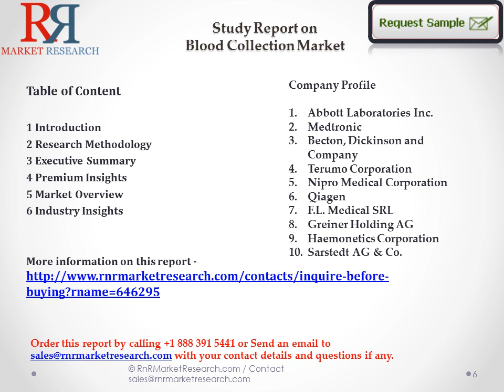Research on Blood Collection Market: by Applications and End User to 2021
The blood collection market @ .It is broadly segmented by product, application, end user, and region. On the basis of products, the blood collection market is divided into blood collection needles and syringes, blood collection tubes, blood lancets, blood bags, vials, and others (microscopic slides, slide stainers, and test tube racks, among others). The blood collection needles and syringes segment is expected to account for the largest share of the blood collection market in 2016. The growing demand of blood collection needles and syringes in surgical procedures is the major factor contributing to the growth of this segment.